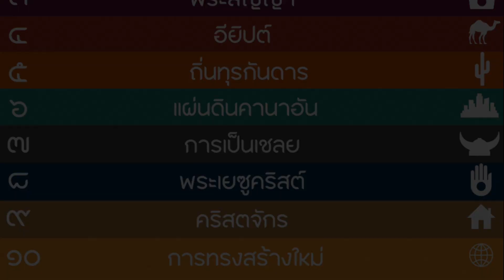ภาพใหญ่ของพระคัมภีร์ใน 1 นาที 🧩